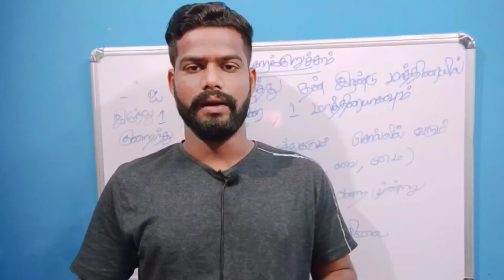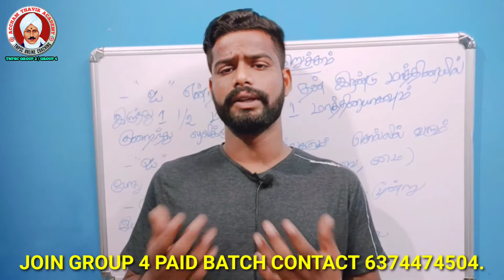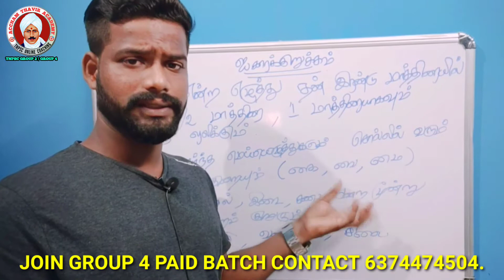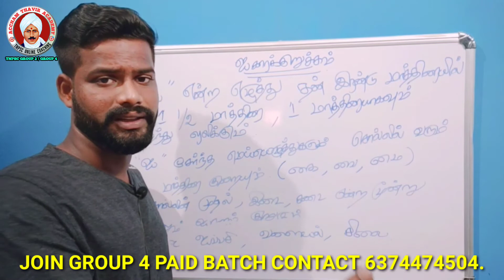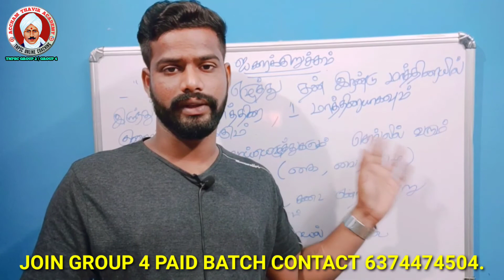தமிழ் இலக்கணம் | ஐகாரக்குறுக்கம் | PART 8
This video display for  தமிழ் இலக்கணம் | ஐகாரக்குறுக்கம் PART 8.

45 DAYS SCHEDULE PLAN FOR TAMIL , MATHS , POLITY

AS WE PROVIDE : DAILY TEST IN 45 DAYS , WEEKLY TEST IN 45 DAYS AND MATHS SOLVED PROBLEMS IN SCHOOL BOOKS
, POLITY SHORTNOTES.